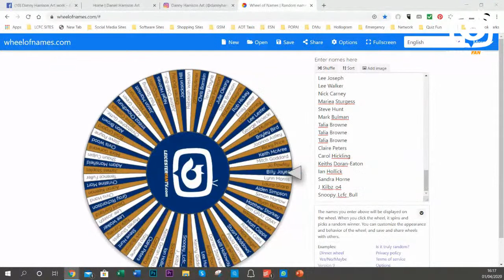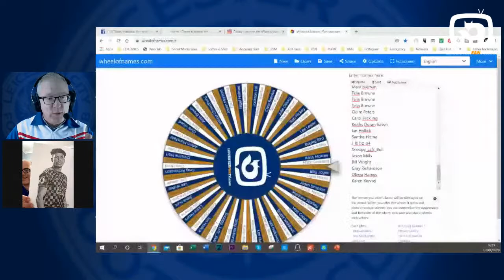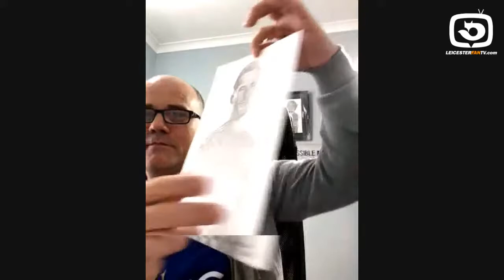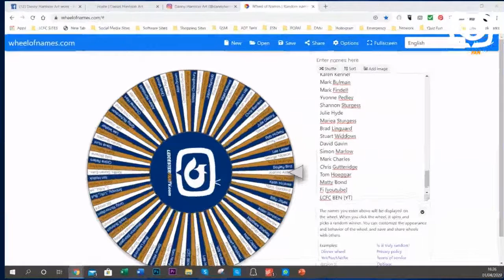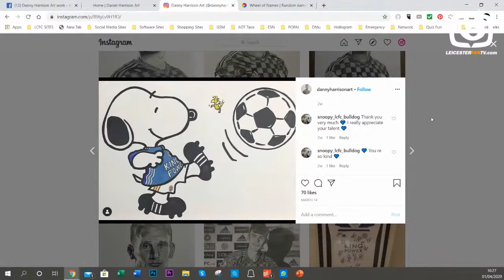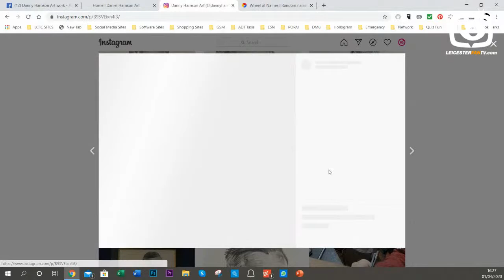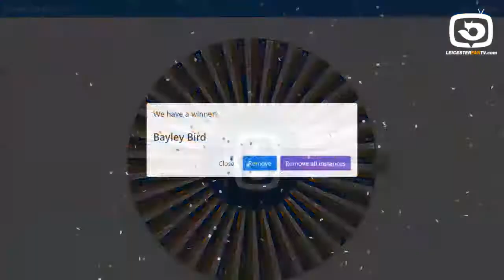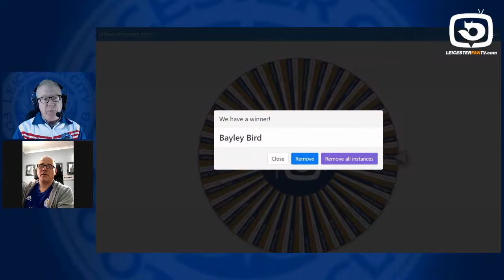WIN A LEICESTER CITY ARTWORK by DANNY HARRISON !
We are LIVE to draw today's PRIZE GIVE AWAY ! Have you entered ?
Danny Harrison is a superb artist and many of you will have seen his amazing, and we do mean A-m-a-z-i-n-g hand drawn sketches of players !?
We have got ONE to give away in today show... Danny will draw you ANY PLAYER from the past or present and in any pose you want.
What a prize, worth well over £120 !
Or email him for your commissions if you dont win one today for FREE !